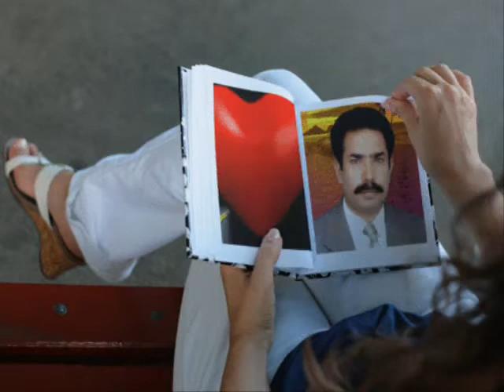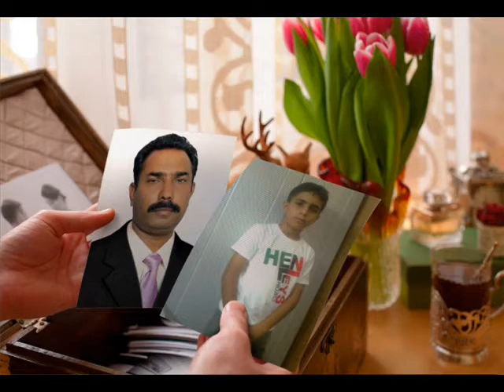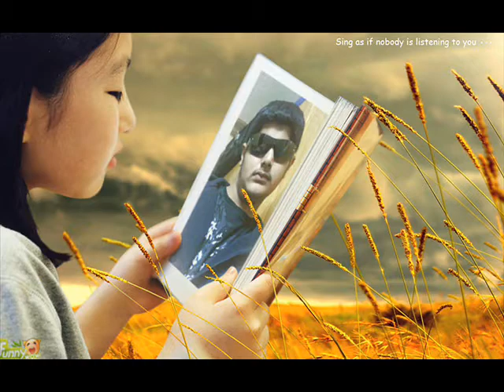MASOOD GUJJAR KUTHIALA SHEIKHAN